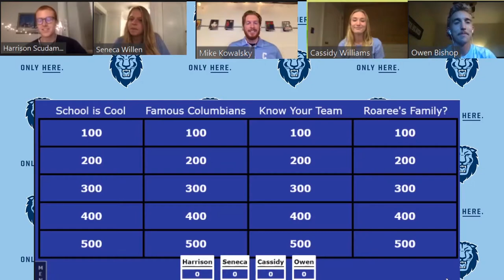Cross Country Takeover Trivia Teaser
Tune in on Wednesday, September 30 for Takeover Trivia featuring members of the members of the men's and women's cross country team. The event will air here on the Columbia Athletics Youtube channel at 5:00 PM ET.